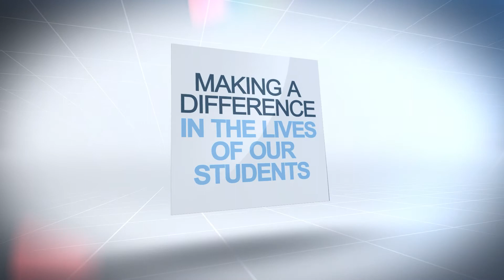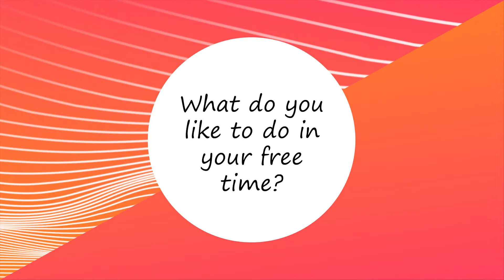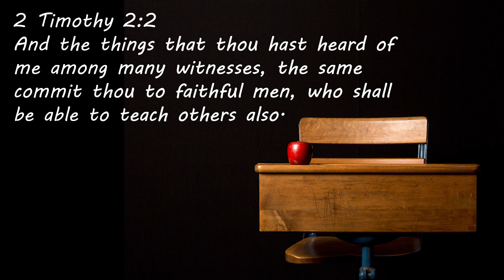Meet Our Teachers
Debuted at the 2017 Auction, this video introduces you to several of our faculty here at Carroll Christian Schools